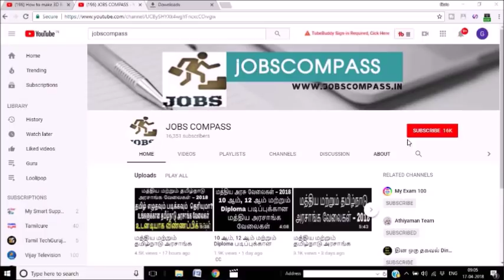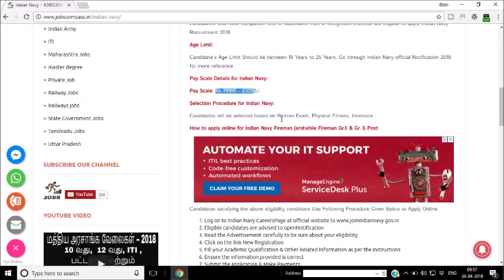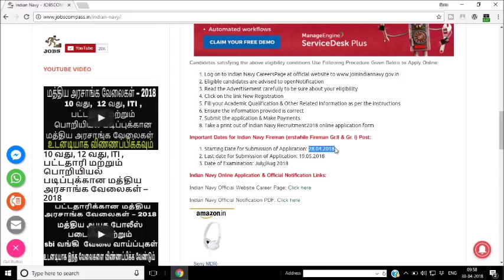10 ஆம் வகுப்புகளுக்கான மத்திய அரசாங்க வேலைகள் | CENTRAL GOVERNMENT JOBS FOR 10TH PASS